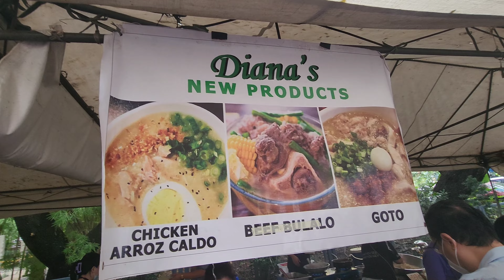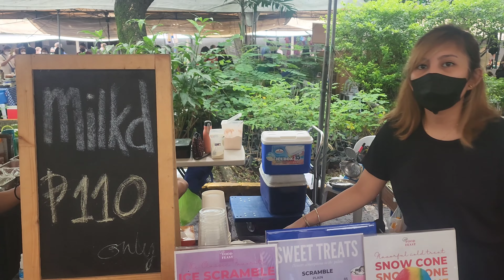Exploring LEGAZPI SUNDAY MARKET | Makati, Philippines 🇵🇭 | Filipino-American family vlog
Today, we explore the Legazpi Sunday Market in the Legazpi Village of Makati. Let see what we can find here as we tour this weekend market.

WHO IS THE TYKO FAM?
We are a Filipino-American family from Northern California, now living in the Philippines!

ABOUT US:
We sold our house in the American suburbs, said goodbye to family & friends, and left behind the only life we knew to move to a new country... the Philippines! As Americans, the thought of living in the Philippines was foreign to us. Yes, we have filipino blood, but we were born and raised American. Some thought we were crazy. But for us, we saw it as an opportunity to do more travel, live our life on our own terms, and most importantly... to appreciate and learn more about our roots and culture of our Philippine heritage. It's now been 6 years of living in the Philippines. But our vlog channel is just getting started! We love to explore, travel, eat, and encourage each other to try new things.
We want to share our experiences & lifestyle with you, and inspire those who've never been to the Philippines and may be curious on how Americans and foreigners alike can live here.
Oh! And you know our name The Tyko Fam? It  comes from the love and focus of our kids Ty & Kona. And as a family, we enjoy spending quality time and adventures together. So come along! and experience the Philippines! With us!...  the TyKo Fam!

IG and Tiktok: @ thetykofam & @sarge.x.bully